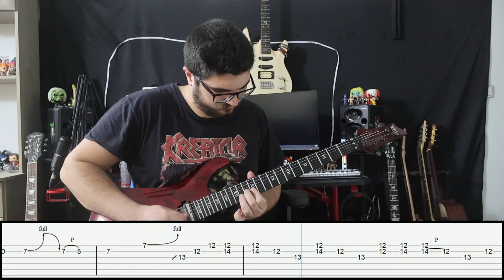Bon Jovi | Always | Guitar Solo + Tabs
The guitar solo of Always by Ben Jovi with on screen guitar tabs

Gears Used:
Earnie Ball
Reaper
Formula 11